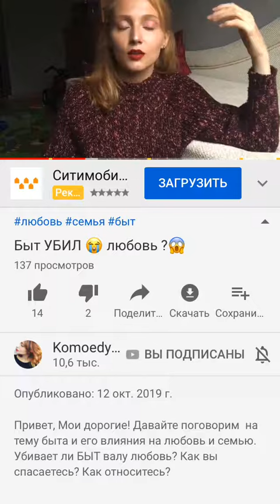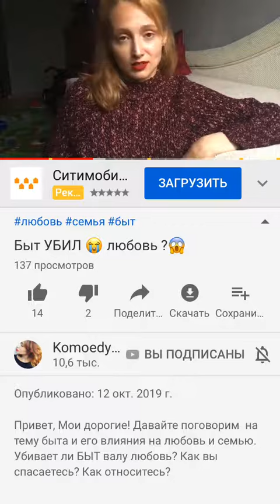не Любовь, убил БЫТ.